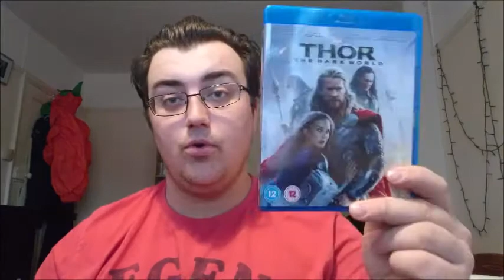Thor: The Dark World - Movie Review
MrTardis11 reviews the 2013 sequel to "Thor." "Thor: The Dark World." Directed by Alan Taylor. Starring Chris Hemsworth, Tom Hiddleston, Natalie Portman, Christopher Eccleston, Anthony Hopkins, Stellan Skarsgard, Rene Russo, Kat Dennings, Jonathon Howard and Idris Elba.